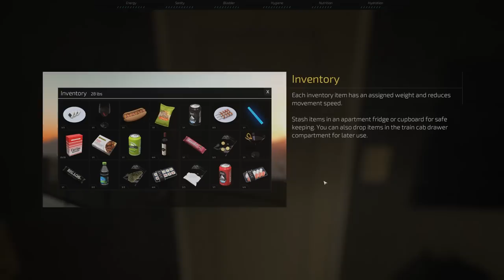Kept Speeding While Intoxicated and Got Promoted : Metro Sim Hustle Gameplay